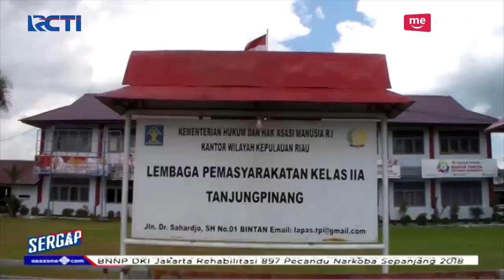Petugas Tangkap Peredaran Narkoba di LP Tanjung Pinang, Ditemukan Satu Paket Sabu - Sergap 21/12